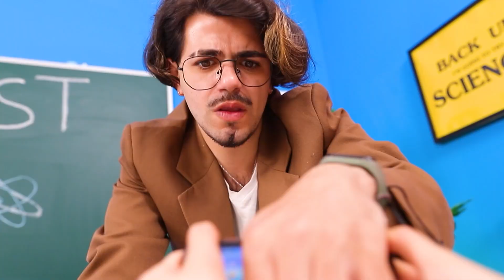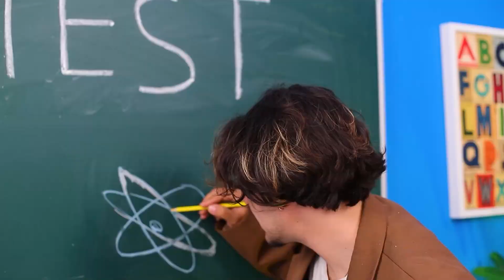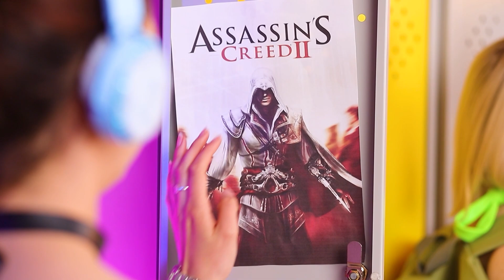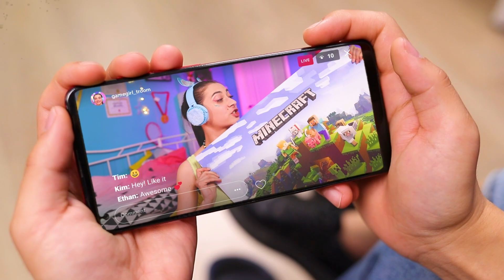Unbeliebte Gamerin gegen beliebte Cheerleaderin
Schau dir in unserem neuen Video die faszinierende Geschichte einer Gamerin und einer Cheerleaderin an. Wenn du sie gesehen hast, wirst du verstehen, warum sie nicht gleichermaßen beliebt sind.